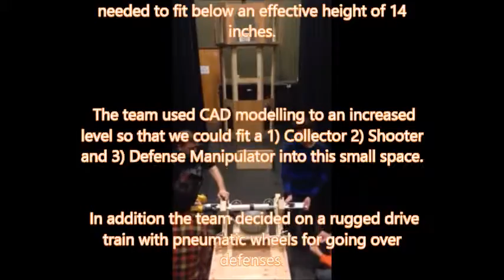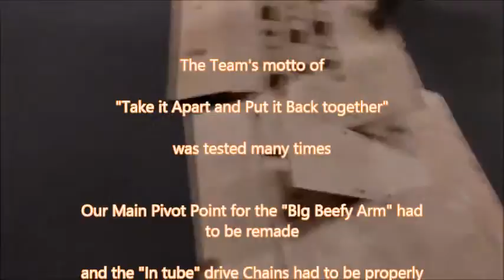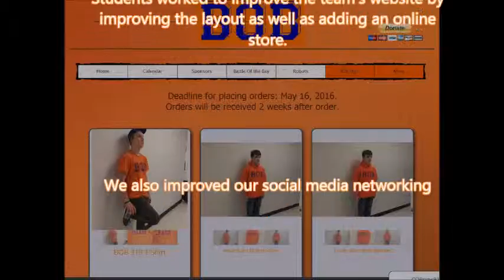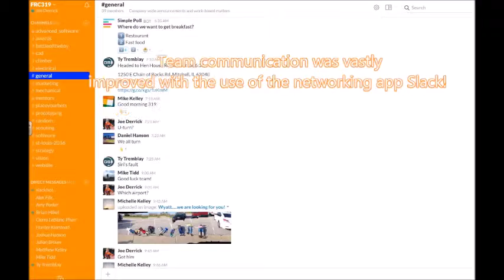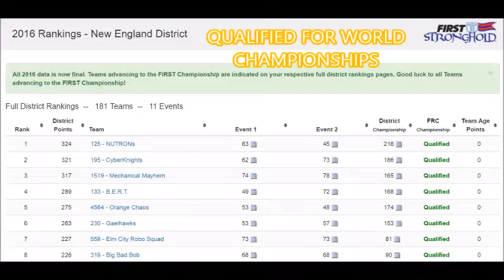FRC 319- End of Season Recap 2016